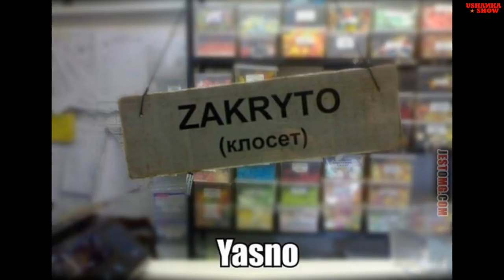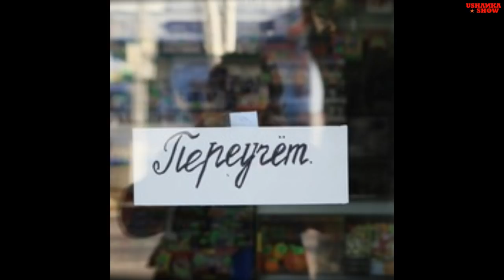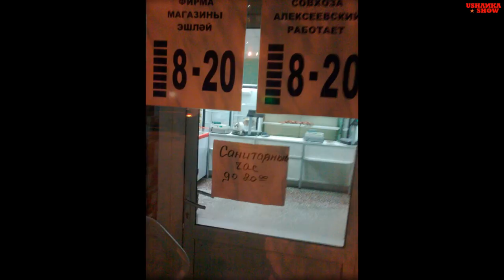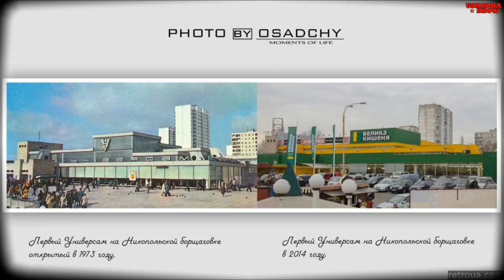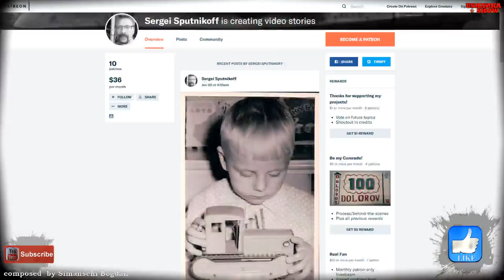Shopping in the USSR. Welcome To UNIVERSAM - Soviet Grocery Supermarket!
Soviet Grocery Supermarket, the so-called "Universam." First-ever concept of a self-service retail store in the USSR.  Shopping in the Soviet Union. Soviet grocery store. Discussion about the first grocery supermarkets in Kiev, Ukraine.
Personal experiences of growing up in Soviet Ukraine.
Description of the older area of Kiev and its development in the 1980s.
0:00 Intro
0:20 Exploring the experience of shopping in the Soviet Union, specifically the first grocery supermarkets in Kiev, Ukraine.
3:30 Unique shopping experience in the USSR: stores closed for lunch breaks, timing crucial for avoiding sold-out items, and periodic inventory closures.
6:58 Exploring a Soviet-era supermarket designed by a famous Ukrainian architect, featuring a self-help system and cash payment.
10:49 Soviet architect Michael Weilovsky migrated to Chicago in 1978, leaving behind his successful career in the Soviet Union. His achievements were wiped out, and he worked on notable buildings in Chicago.
14:00 Exploring a Soviet grocery store with limited items, including a separate area for alcohol and a cafe. Unique location with a circular road design.